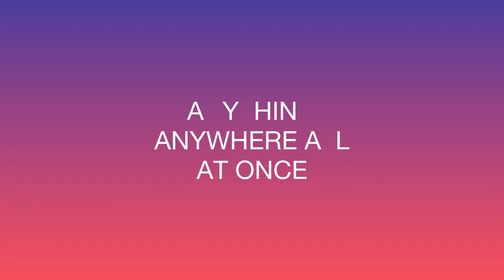Anything Anywhere All at Once - Relativity+ with Marzo Intro